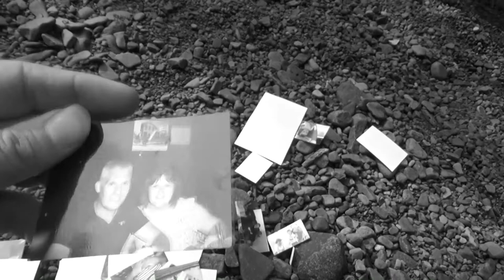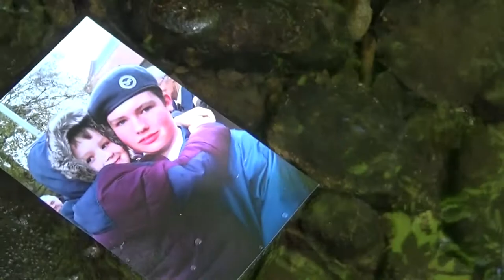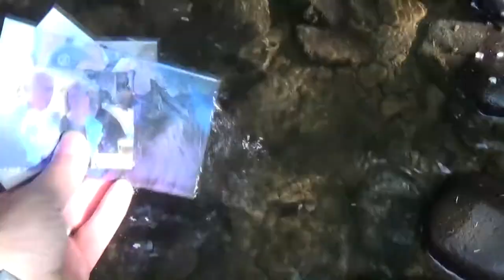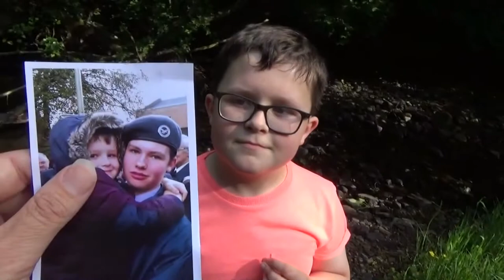Watching the River flow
Mr Caddy: Watching the River Flow: Last Song before the New Album release. 'Aint nothing you can do but watch the river flow. '